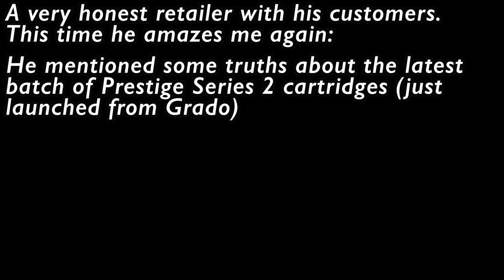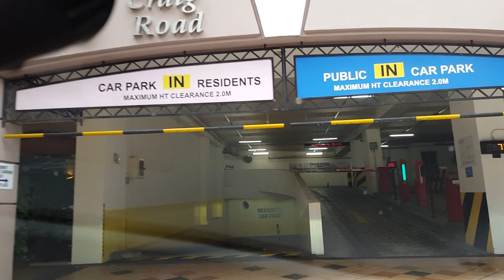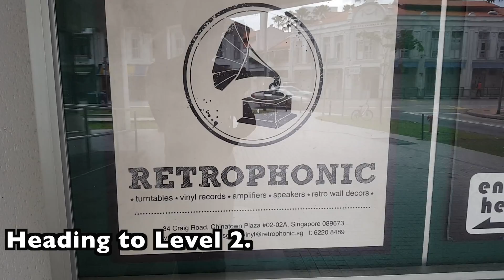Dear Friends, Road Trip again: Picking up Grado Reference Platinum 2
Dear Friends, Road Trip again :-D !!!
We go pick up the Grado Reference Platinum 2 cartridge to join up with my Ortofon 2M Bronze and Nagaoka MP-200 (both purchased a year ago, unboxed and just recently fully runned-in).
A quick 50-minute to and fro "Milk" Run :-D
Running in has commenced.
Thank you dearest Friends and Buddies :-D !!!
Sunday, 1st April 2018,
Warmest Regards,
~ ian.
Dearest Friends and Buddies,
I am Ian and I reside in sunny Singapore.  I love our Vinyl Community and Vinyl Music.  Vinyl analogue playback is utterly blissful, and I want for fellow friends and buddies to engage in vinyl music for many, many years in their life, each vinyl buddy through their school life, through the hustle and bustle of daily work, accompany them through precious hours at home with their family members or in their hostel with their friends.  Vinyl music is blissful, free of time smear, phase shift, pre-ring and post-ring that plagues digital playback.  Vinyl buddies and friends can all attest to that.  It is not warm in the “bassy warm” sense, it is not soothing in the sense that “everything gets smoothed out”.  It is because it is analogue, very detailed, calm, invigorating, enthralling, dynamic, refreshing.  In a word, blissful.  Utterly :-D
I want for all to get the very equipment that will get us there.  These equipment, I firmly believe, are present, and existent, even at affordable price points!..and I started off in Dec 2015 hunting out for them, selling off my own Rega RP6 (which my wife and I loved) to fund the first batch of cartridges for review: the 5 cartridges in Group A ($70-$80), and the 7 cartridges in Group B ($90-$130).  Subsequently I told myself to set aside $500-$1000 per month from my monthly salary to buy equipment to review.  My own money.  Quite a hefty sum monthly, significant to me, as I am a salaried man.  I know this is crazy.  But I believe in every field, there are people who have to make the sacrifice to pursue their love for the greater good, and to serve, the community of friends.  I have also downsized my car in mid-2017 so as to commit these monies to fund these projects.  I totally, rigorously, and kindly reject all forms of donations, be they from friends, from retailers, from manufacturers.  This is a hobby, and my teachers and advisors in life have advised me that to bring balance to life, and to be wholesome, one will engage in a livelihood (daily job or business) that earns the monies, and one will also simultaneously engage in a hobby/service in life that is non-competitive, non-monetarily-remunerative.  My wife totally understands what I want to do for the community and she so kindly supports my decision and efforts.  Friends also of course, know that my videos cannot be monetized due to the inclusion of music clips.  Vinyl music is a lovely hobby I hold dearly.  Friends and buddies are my ultimate responsibility and my love.  I want the very best for them, and to provide totally honest reviews.  Moles exist in hifi forums, moles also exist from benefactors who donate.  I do not want to remotely encounter any moles masquerading as benefactors donating to my cause, only to find out sooner or later that such donations were/are from certain manufacturers or retailers.  Everybody will do things differently.  I want to maintain my status as a common-folk, aspire always to adopt the Shokunin spirit: of spending the utmost diligent care, through unhurried work, never caring for returns, in perfecting their work for the community.  The personal satisfaction of getting to the very best equipment in each price class to help all my lovely buddies and friends is, the only thing, in store for me :-D  We toast to the joy and bliss of vinyl analogue music.  Vinyl Music deserves our love and attention.  Our listening.  Our care.
We toast to the lively spirit of :-D !!:
“Everybody will be dancing and doing it right - by Daft Punk”
Let's go, buddies and friends!!!
Warmest Regards,
~ ian :-D